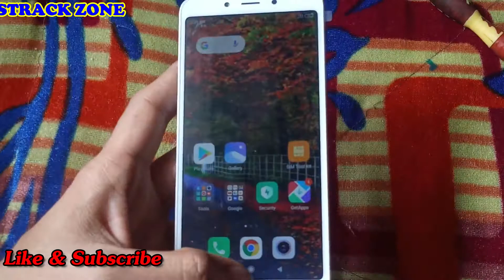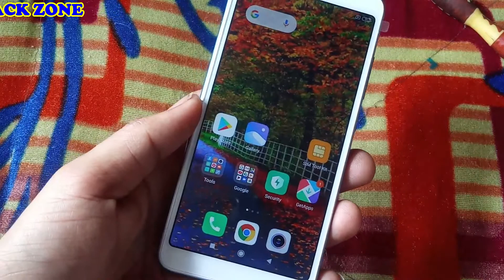MI Redmi 6/Redmi 6A Battery Remove & Replacement !! BY STRACK ZONE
Related Topics -